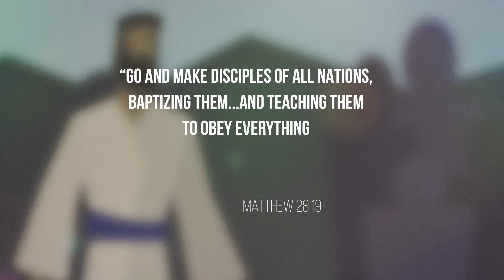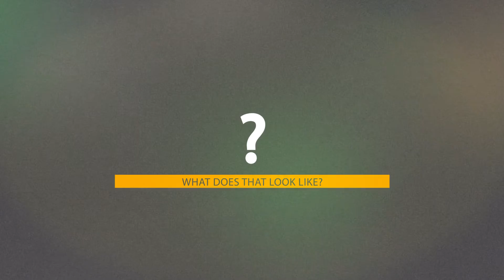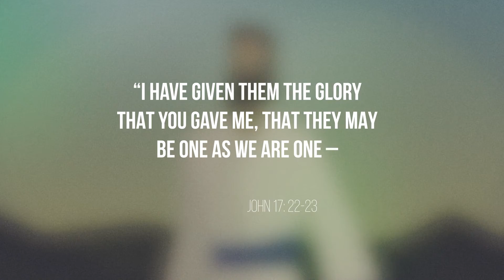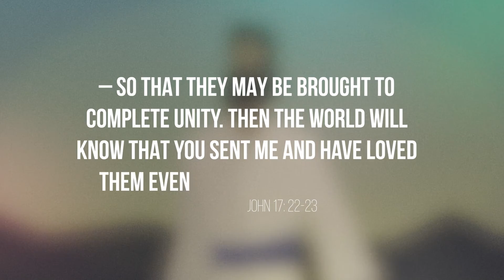Mission and Vision of Brentwood Hills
Love God, Love Others, Share Jesus